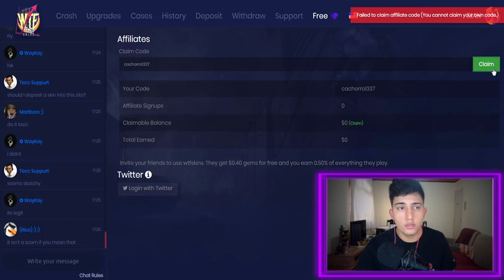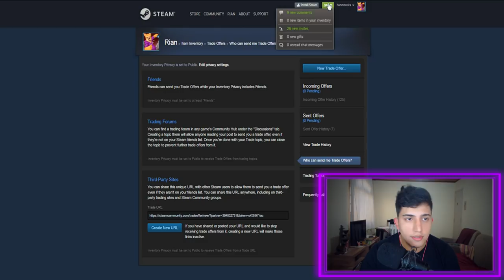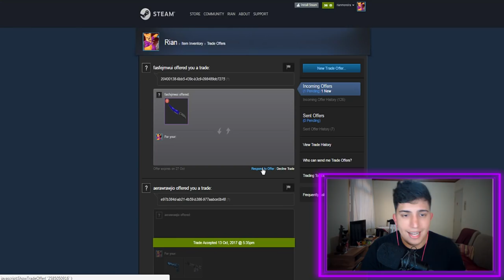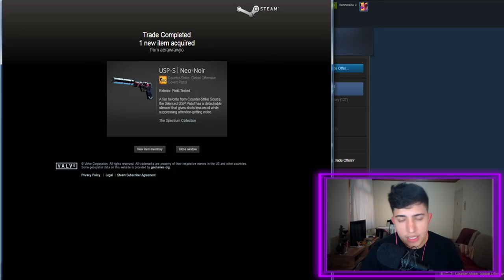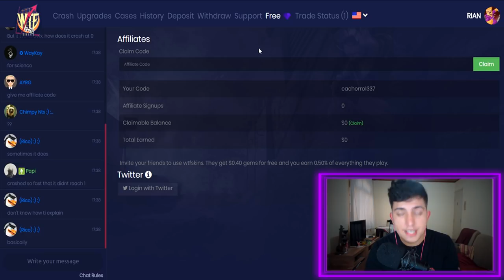Minha NOVA FACA SAPHHIRE de R$3.000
Código promocional: cachorro1337

Ter uma faca saphhire é o sonho de qualquer player de CS:GO. Realizei parte de um sonho!